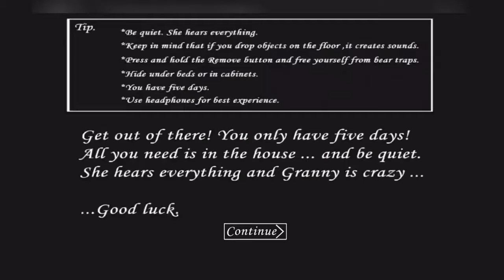Granny v1.8.1 Librarian Atmosphere Extreme Mode + Sewer Escape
Granny v1.8.1 Librarian Atmosphere Sewer Escape
 (Extreme Mode)